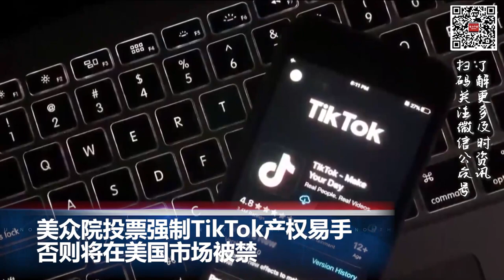特斯拉宣布全球降价；等了几十年 全美首条高铁南加至赌城终于动工